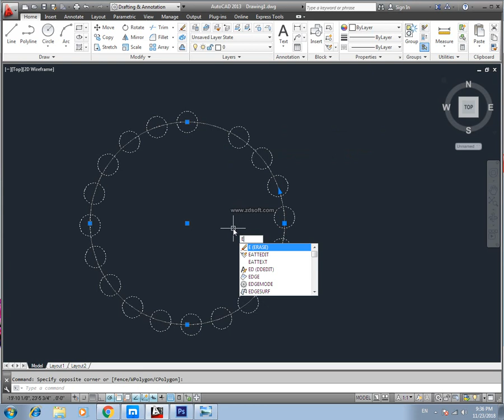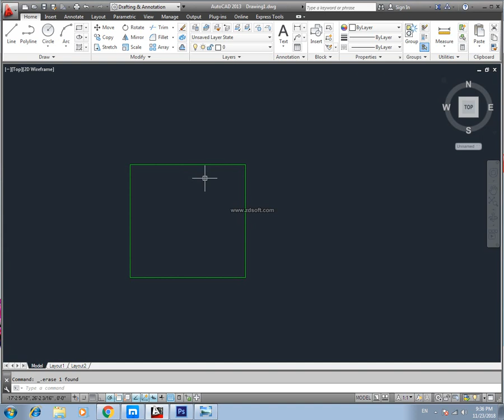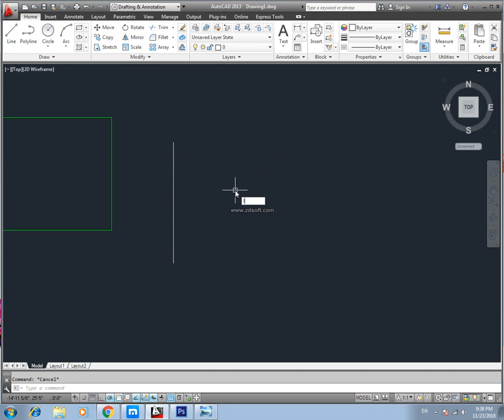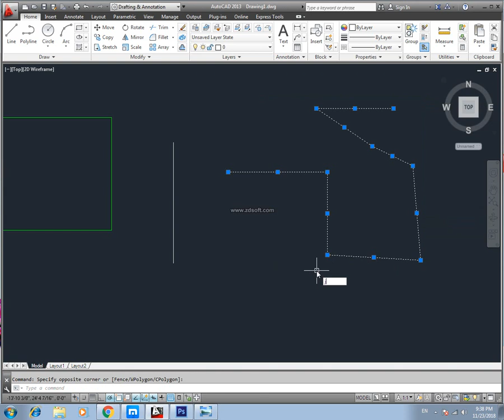AutoCAD(2013) Complete Course in Urdu Lecture 17||How to Erase , Xplode, Boundary and join